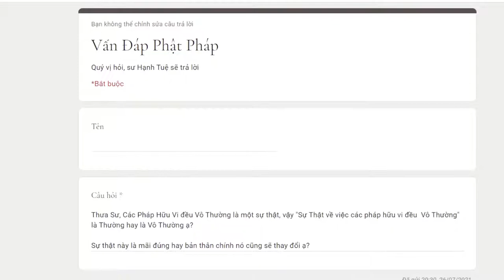814. Sự Thật về việc các pháp hữu vi đều Vô Thường là Thường hay là Vô Thường?